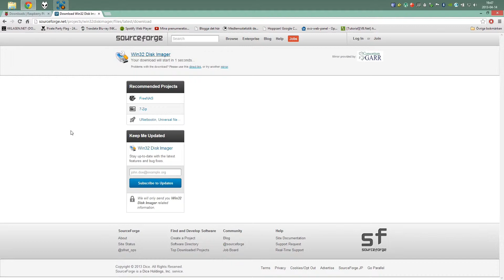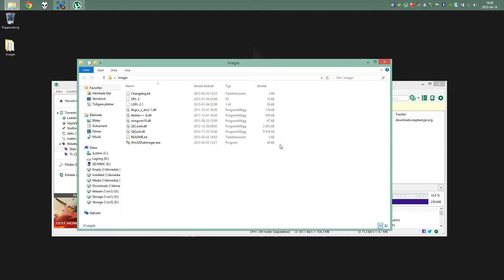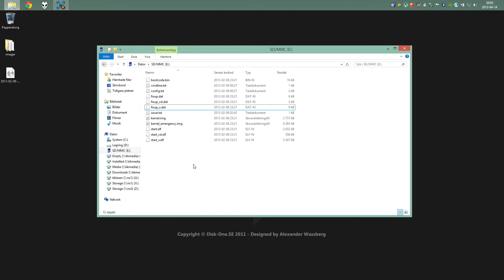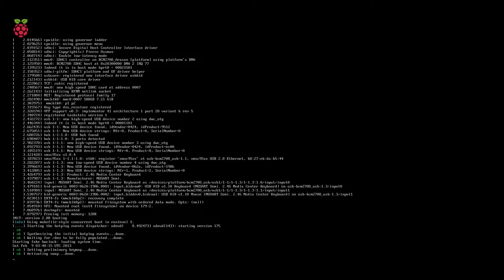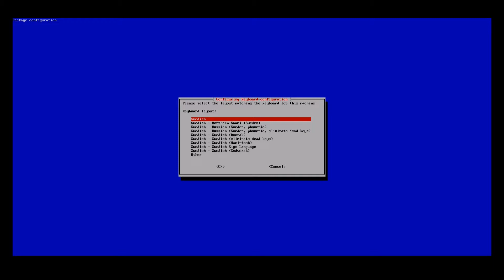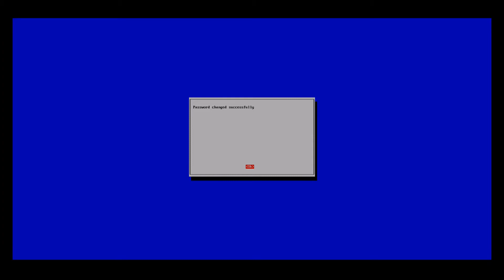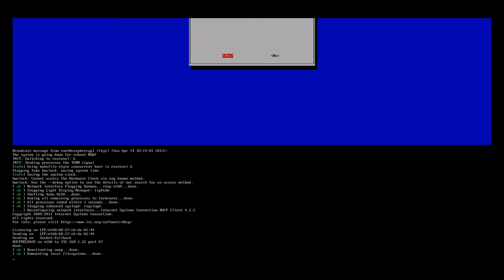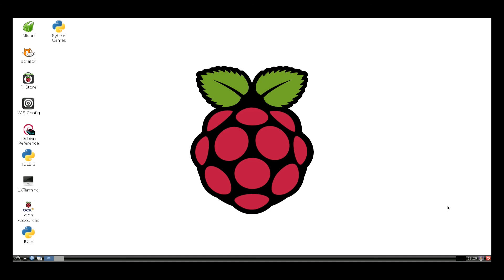Raspberry Pi Install Tutorial (Swedish)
Raspberry Pi installationsguide.
Lite knackligt då det är min första guide, men hoppas den är till nytta.